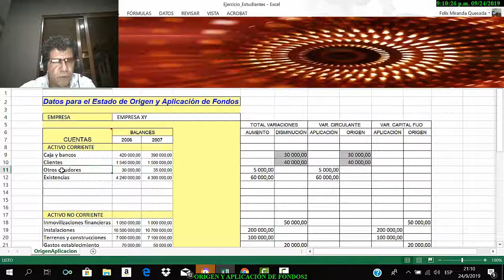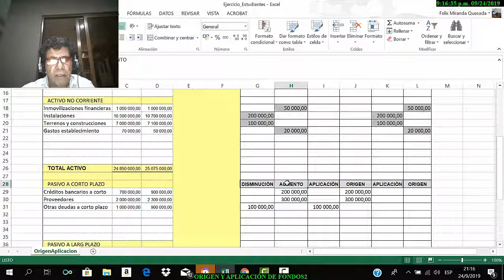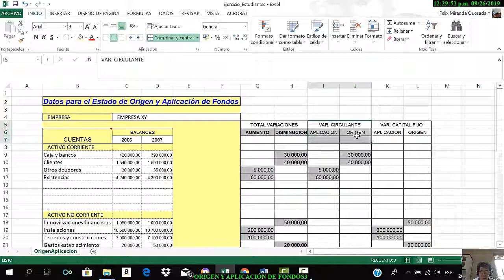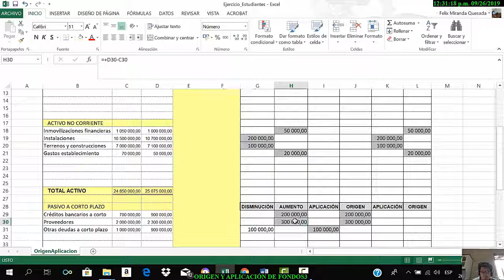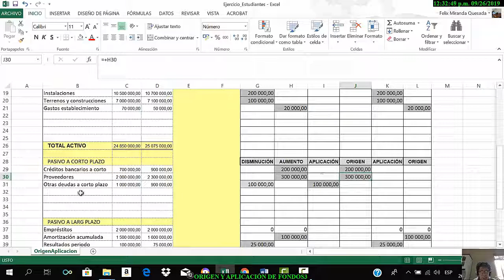VARIACIONES-ORIGENES-APLICACIONES_V2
Movimientos de las cuentas, aumentos y disminuciones y generación de orígenes y aplicaciones.